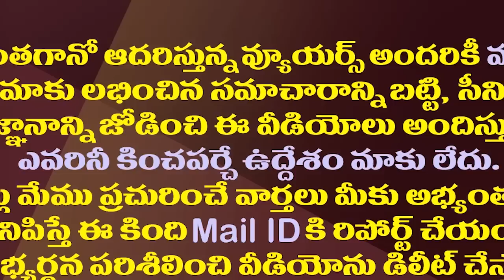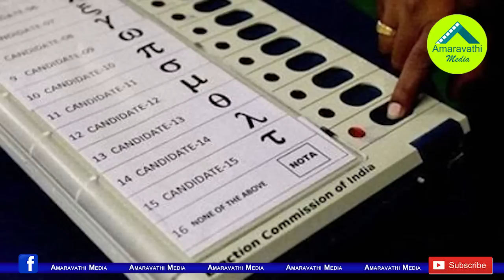ఎమ్మెల్సీ ఓడిపోయిన చోటే టీడీపీకి చెక్ పెట్టేలా జగన్ స్కెచ్| YCP Moving For By-Poll In Visakhapatnam